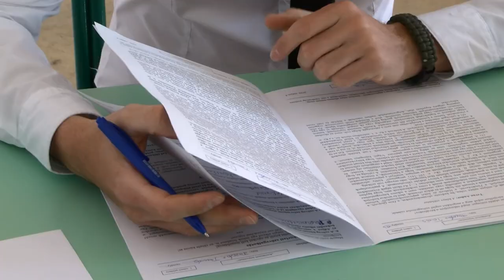Szent István Gimnázium Tolna - érettségi 20200506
Túl vagyunk a magyar és a matematika érettségiken. A szakmai vélemények szerint a diákbarát feladatokat kellett megoldaniuk a végzősöknek. Szent István Gimnáziumban Tolnán a pedagógusok a középszintű feladatsorokat  könnyűnek ítélték. Az emelt szintűekkel viszont komoly fejtörést okoztak a diákoknak.